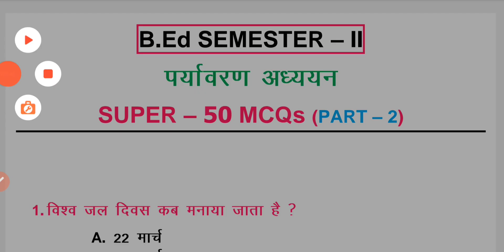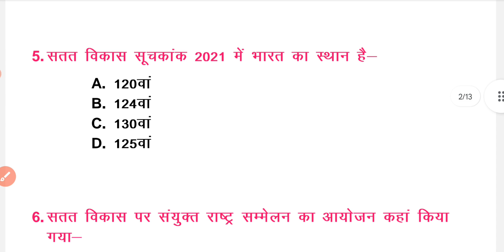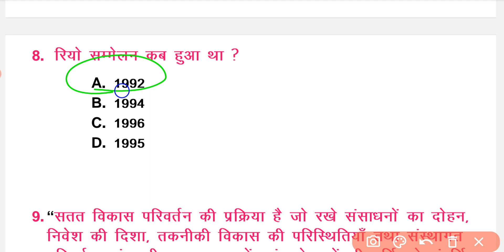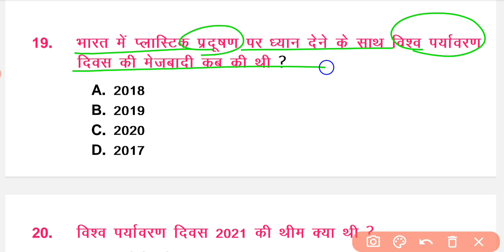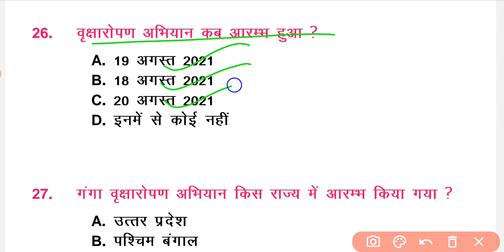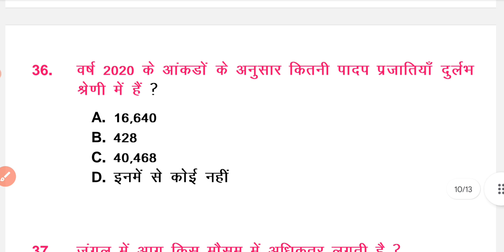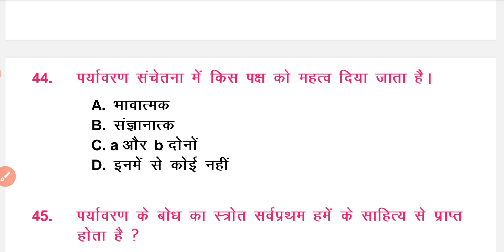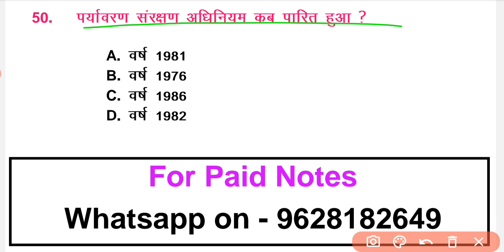B.Ed【SEM - II】 पर्यावरण शिक्षा | SUPER 50 MCQs (PART - 2) | NOTES BY - S.P. SIR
Hello Friends